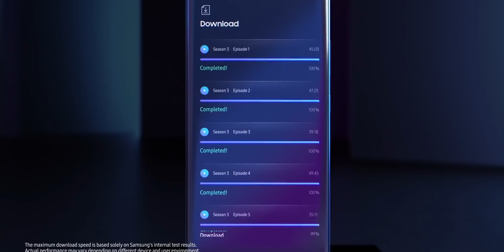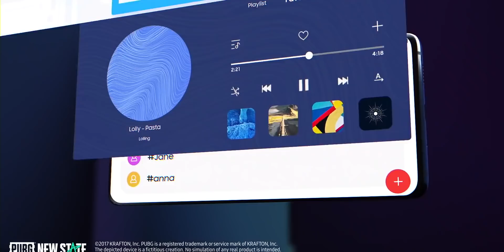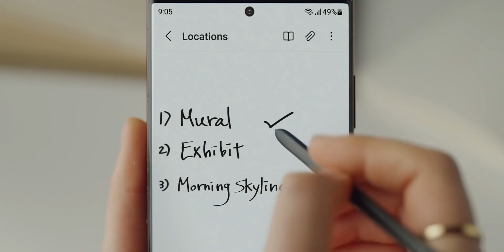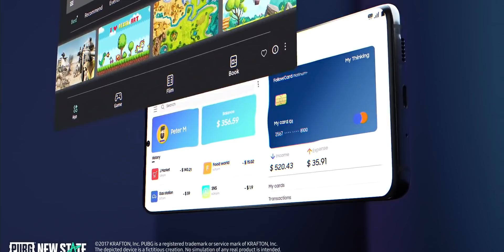Why Samsung Used Snapdragon in Galaxy S22?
For a very long time, we saw that Samsung used the Exynos for India. But with Galaxy S22 we saw that they are moving to the Sadragoin 8 gen .1 to India. So what happened was that Samsung went for the Snapdragon 8 German 1 instead of the Exynos 2200. So what has to happen here Let's find out in this video.

Intro: 00:00
Why Samsung Didn't use Snapdragon: 00:57
Exynos 2200: 01:57
Snapdragon vs Exynos: 02:43
People Like Exynos: 03:24
Samsung Listened to Fans: 04:07
Delay in Exynos: 04:54
More Snapdragon in Future: 05:32
Conclusion: 06:27